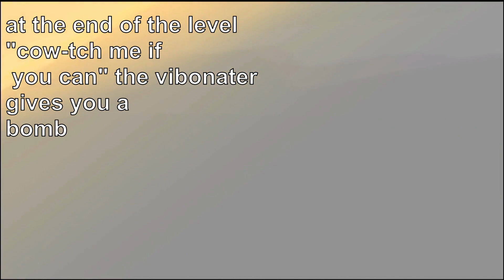Rabbids go home glitch - Zombie cow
Lmao and I thought I had saw everything in this game